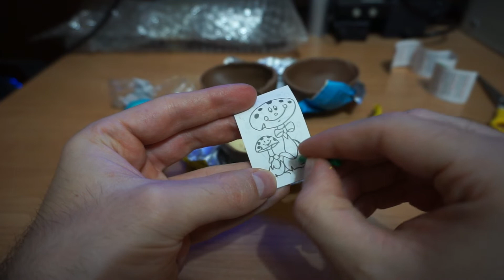Elige tu Huevo Sorpresa Baby Shark Gigante de Mercadona o Lacasitos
¡Buenas capulloides! Los huevos sorpresa de chocolate al final son un gran recurso para los coleccionistas. En este caso estos dos llevan ya un tiempo en el mercado, pero tenía ganas de darles una oportunidad. Curiosamente tenía más esperanzas en el de lacasitos, pero una y no más xD. Los gigantes de mercadona hacendado cada vez me gustan más *-*
¿Con cuál os quedáis vosotros?